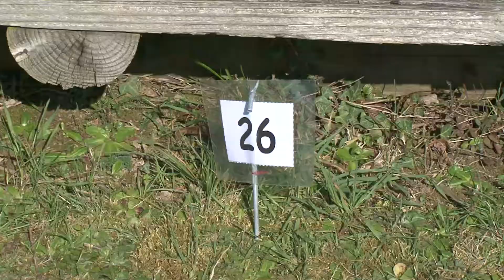Concours de peche Donville les Bains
Le concours de pêche a pu bénéficier d'une journée très ensoleillée et tous les participants, spectateurs et organisateurs ont été comblés.
Film : Yves Guinnebault